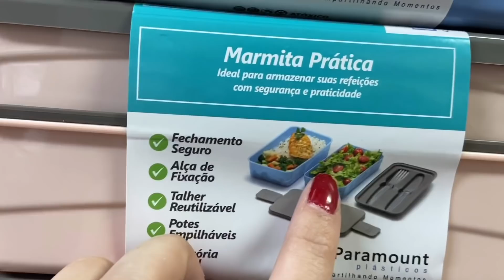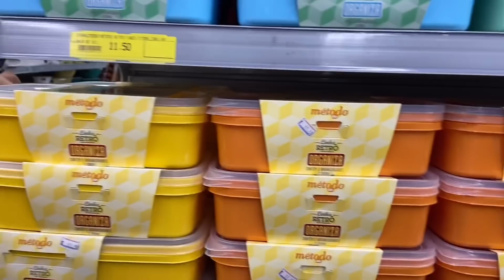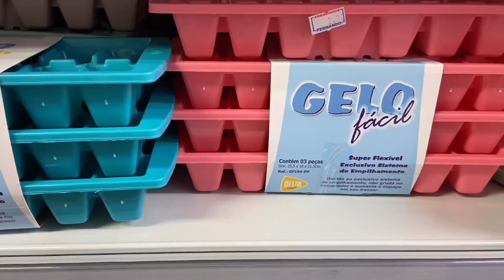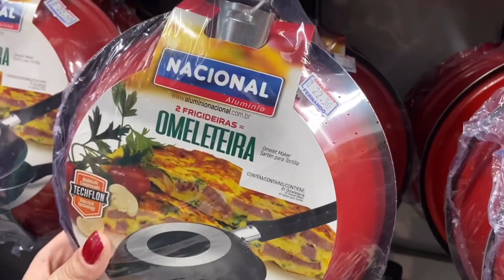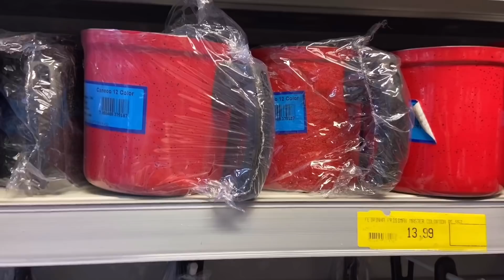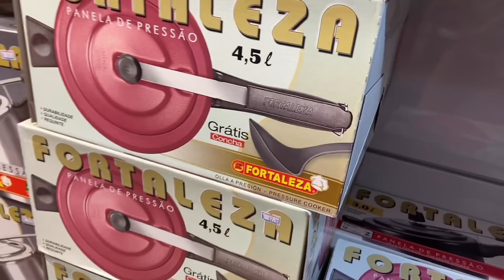25 DE MARÇO - UTILIDADES DOMÉSTICAS NO ARMARINHOS FERNANDO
Oieee, então o vídeo de hoje é de 25 DE MARÇO - UTILIDADES DOMÉSTICAS NO ARMARINHOS FERNANDO

Aperte o PLAY para conferir todas as novidades!!!

🔥 COMPRE UTILIDADES ONLINE 🔥

LOJA: Armarinhos Fernando
Endereço: Rua 25 de Março, 864